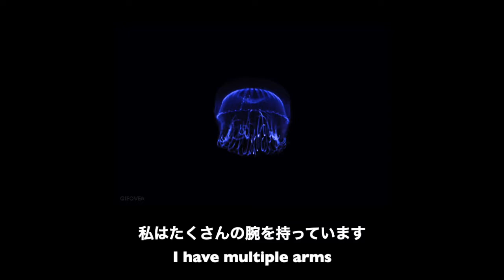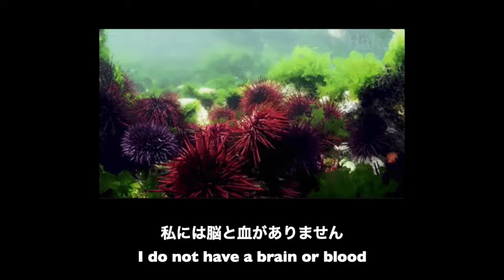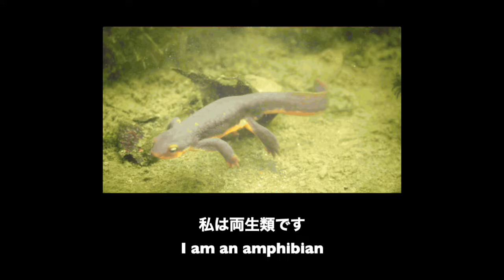Who Am I? | Describing Animals in Japanese (動物編)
Find me here to follow and request music!